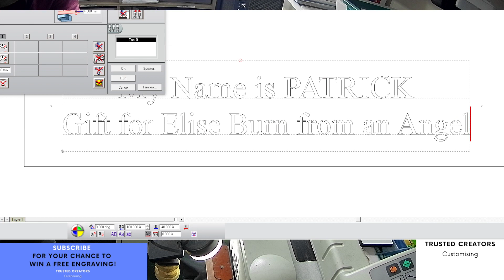Custom Engraving Silver Plate Engraved with Text and Holes